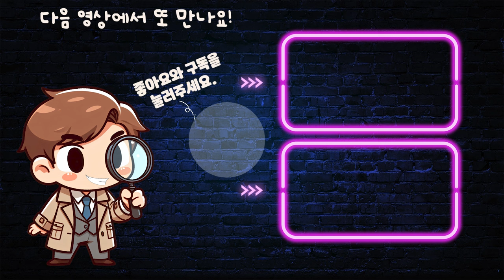【틀린그림찾기/치매예방】 포기하는 순간 뇌세포가 죽습니다! 【다른그림찾기/두뇌운동】